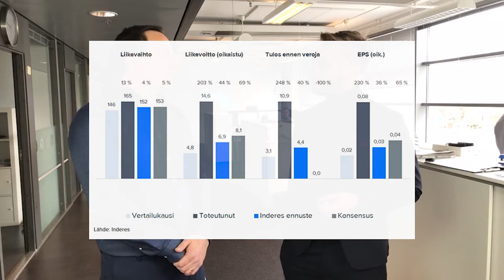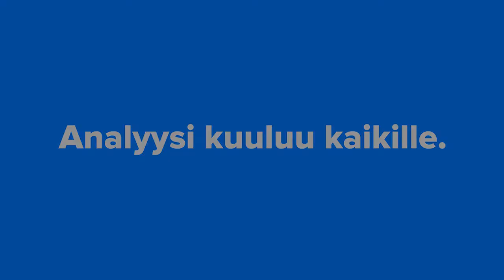Ramirent Q1'17 tuloskommentit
Analyytikko Petri kommentoi aamukatsauslivessä Ramirentin tulosta joka ylitti ennusteet. Nyt ollaan kuitenkin syklissä kypsässä vaiheessa, joten sijoittajien on hyvä varoa ettei tule itkua pitkästä ilosta.